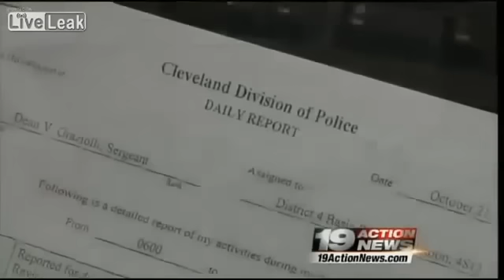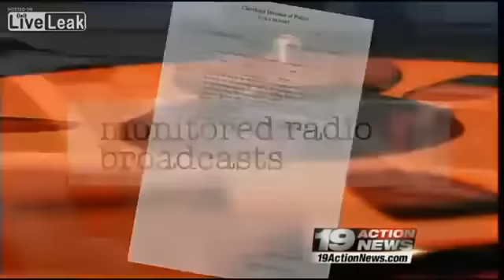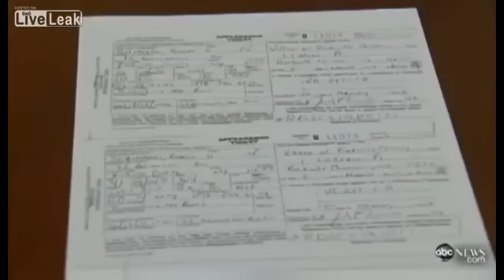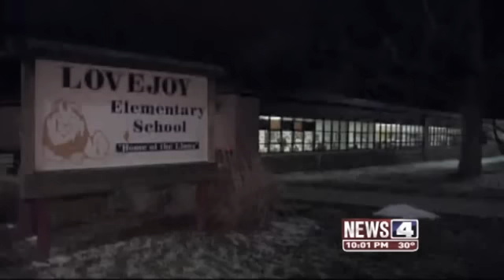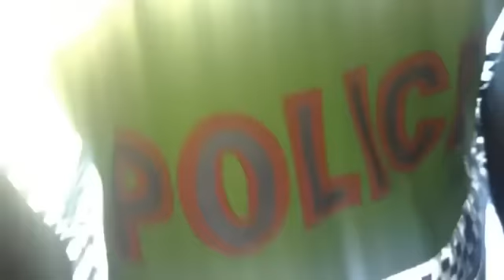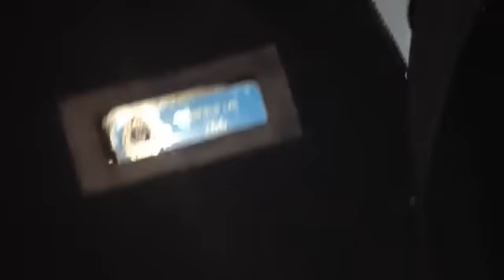police brutality compilation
This is a video of what happens when you give a criminal a badge